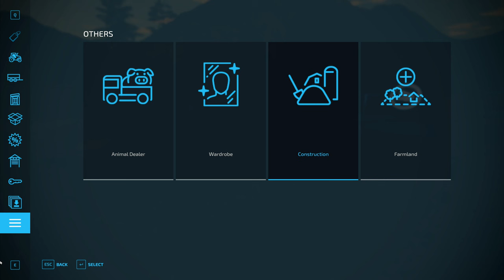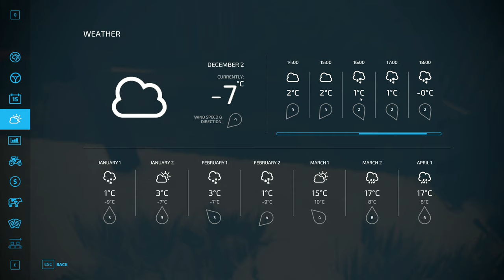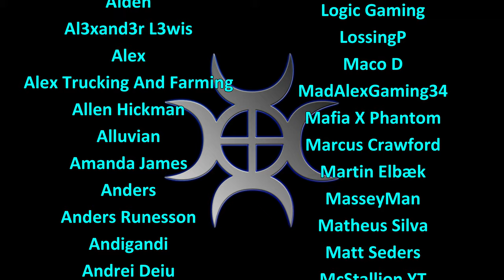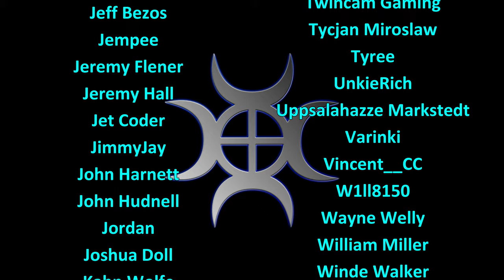Let's Play FS22, Hardcore #22: Alpine Winter!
In our hardcore series on the Erlengrat map, we will try to keep gameplay as realistic as possible.  Maybe with the exception of autoload trailers...

It can get cold up in the mountains, it's time for us to weather our first snow in the Alps!